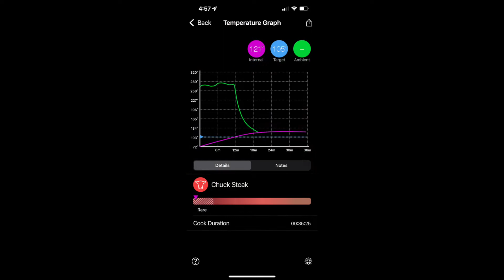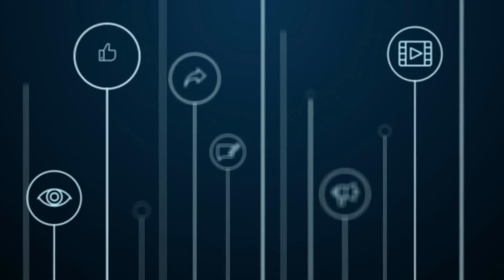Day 13 - Vince Gironda's 36 Egg Diet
July 5 - I talk about gaining weight in the morning update, and discuss how carnivore impacted my career and even my personality in the evening update.

Timeline
0:00 - Intro
0:34 - Morning Update
2:20 - Bodyweight Update
3:56 - 1st Shake & Exercise
6:37 - NOT A Fitness Expert
8:02 - Lunch & 2nd Shake
8:45 - Dinner
10:05 - Evening Update
12:05 - Carnivore, Clients, Career & Change
16:03 - Outro

COACHING:
If you're looking for an easy, intuitive way of eating and simple lifestyle adjustments  to improve your health, CLICK the link in the description BELOW to book a free, no obligation discovery call.